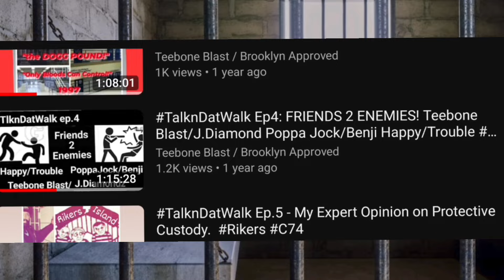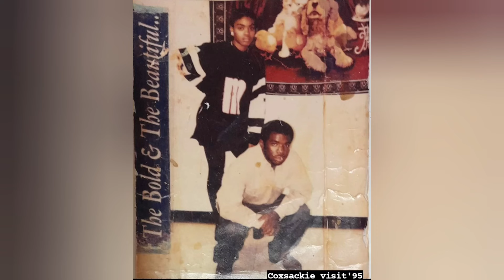TalknDatWalk ep.13: Scarface vs Kool G Rap debate that led to a Shot in NewYork's Coxsackie Prison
Rap legends Scarface (formerly of the Geto Boys) & Kool G. Gap (formerly of the Juice Crew) jail house debate regarding whose the better MC caused one prisoner to slash another? ...or was it for a different reason. Listen, Enjoy & Decide...